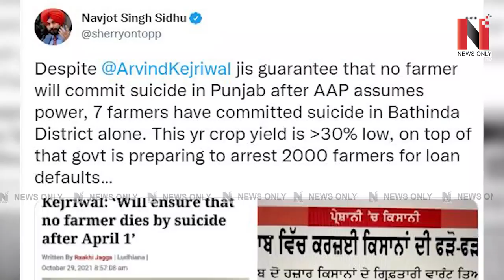ਕੇਜਰੀਵਾਲ ਜੀ ਹੁਣ ਆਓ ਪੰਜਾਬ ‘ਤੇ ਰੋੋਕੋ ਕਿਸਾਨਾਂ ਨੂੰ… | News Only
ਕੇਜਰੀਵਾਲ ਜੀ ਹੁਣ ਆਓ ਪੰਜਾਬ ‘ਤੇ ਰੋੋਕੋ ਕਿਸਾਨਾਂ ਨੂੰ…
VMedia # 806

Sling TV

Watcho-d2hApp
mxplayer